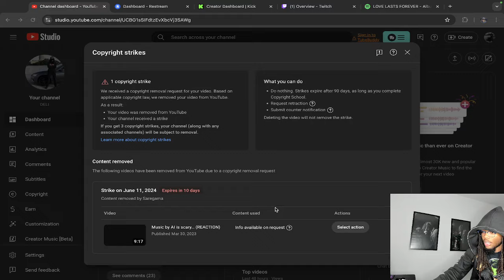Strike has been REMOVED (VIDEOS OTW)